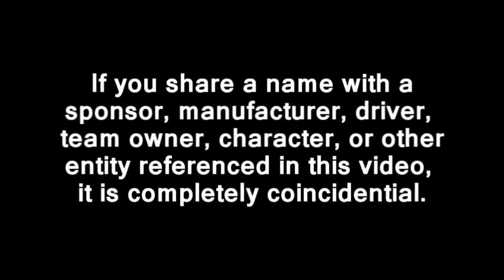2012 TM Master Cup Series: Round 14: Wisconsin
The TM Master Cup Series returns to Elkhart Lake, Wisconsin for round 14 of the 2012 season.